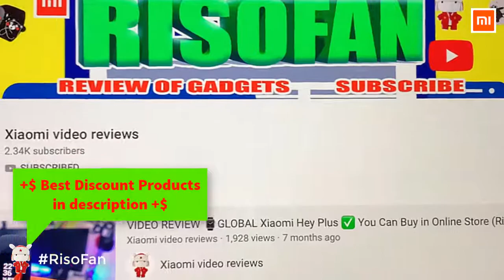Xiaomi SOTHING Heated Mouse Pad.